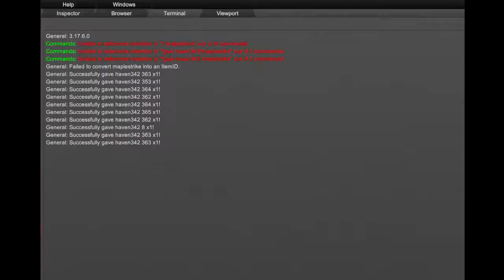Untuned episode 1 Russia